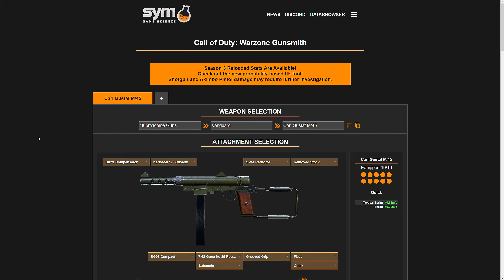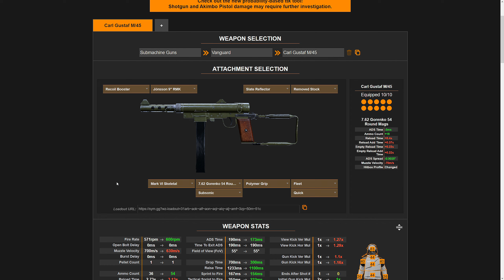Warzone: H4 Blixen BESTE Klasse | Die stärksten 3 Klassen (Mobilität, TTK & Leveln) Season 3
🖥️ Mein Equipment

🌊 Quellen
Viele der Zahlen die du im Video siehst beziehe ich von:

0:00 Clips
1:15 Intro
1:59 Welche Klassen zeige ich euch?
2:40 Klasse zum leveln der Waffe
3:15 Mobilität Klasse
3:36 Beste Klasse (TTK)
4:54 Gameplay

Kommt über einen solchen Link ein Einkauf zustande, werde ich mit einer Provision beteiligt. Für Dich entstehen dabei keine Mehrkosten. Wo, wann und wie Du ein Produkt kaufst, bleibt natürlich Dir überlassen.